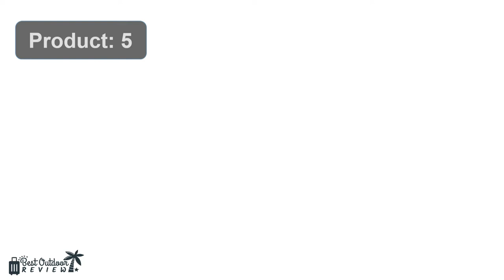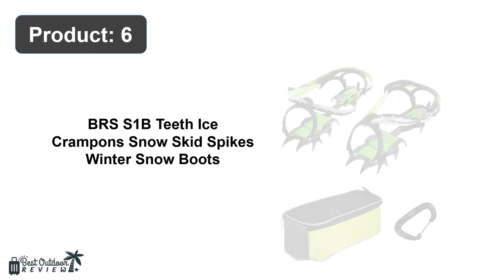Best Ice Climbing Crampons Review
Our Products -

1. PETZL Lynx LL Universel Crampons T24 Nero

2. BRS Professional Outdoor Climbing Non-Slip

3. PETZL - VASAK, Crampons for Mountaineering

4. BRS HuaYe Professional Edition Fourteen Teeth

5. Grivel G12 w-Antibot and Accordeon Climbing

6. BRS S1B Teeth Ice Crampons Snow Skid Spikes

7. Amarine Anti-Slip Ice Crampons Mountaineering

8. Tbest 1 Pair Outdoor 12 Toothed Spring Claw

9. TWSOUL 14 Teeth Ice Crampons Snow Skid Spikes

10. GRIVEL G14 New-Matic Climbing Crampons Claw